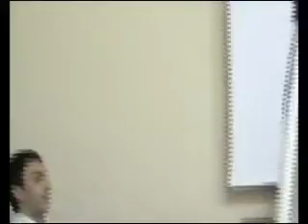Assemblea Pubblica sulle "Partecipate" - Parte 10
Incontro pubblico sull'efficienza e la situazione economico-finanziaria dell'AMT e delle Società partecipate del Comune di Catania.